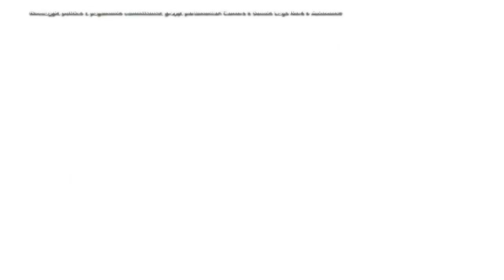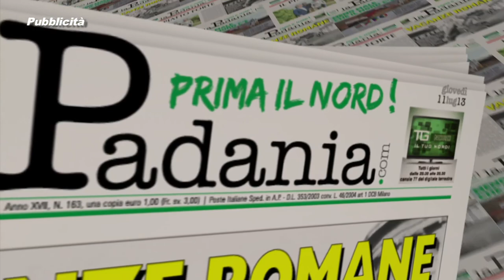PRIMA IL NORD- PUNTATA 093 - SVUOTA-CARCERI: SI LIBERANO I CRIMINALI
PRIMA IL NORD - PUNTATA 093 - SVUOTA-CARCERI: SI LIBERANO I CRIMINALI E SI CONDANNANO I CITTADINI ALL'INSICUREZZA - DEPUTATI E SENATORI DELLA LEGA NORD